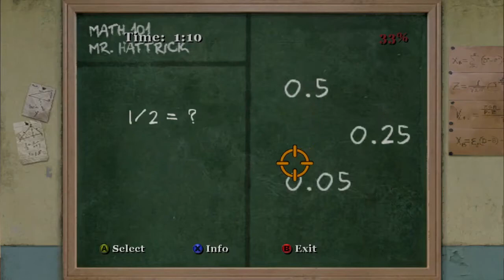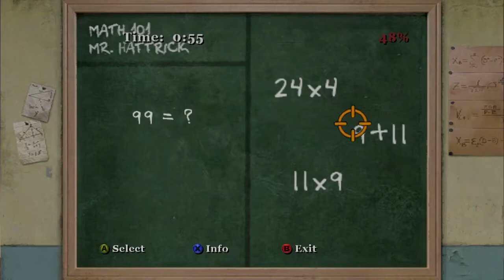How To Get To The Carnival - Bully #7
In this episode of Bully: Scholarship Edition, we head down to the beach before our first class, to collect crabs. We manage to make it back in time for our first Geography class, where we test our ability to identify flags of the world. During our lunch break we rescue another pupil from a toilet paper emergency, and then head to our first Maths class. After that, we head into town for our first job as a paperboy, before spending the evening at the carnival playing various games. The next morning, we do our third Chemistry class, and it's another huge success! English class also goes pretty well.